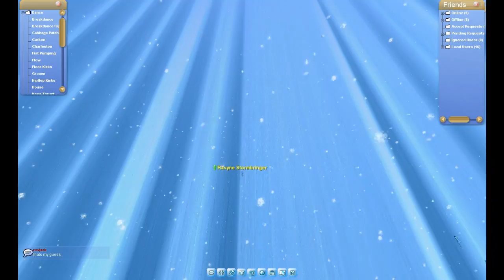IceFall Void 1 of 2